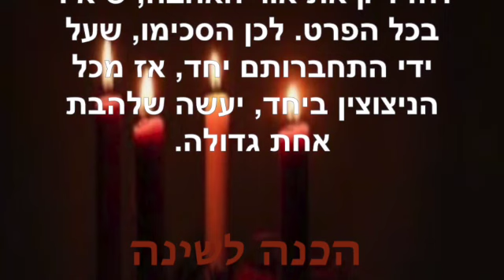הכנה לשינה ~ פברואר 27 2023